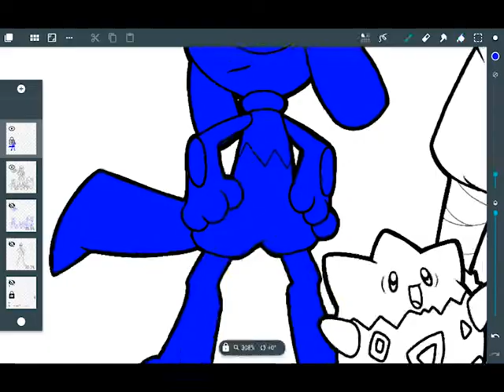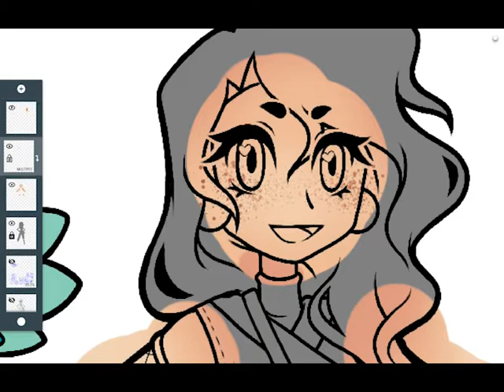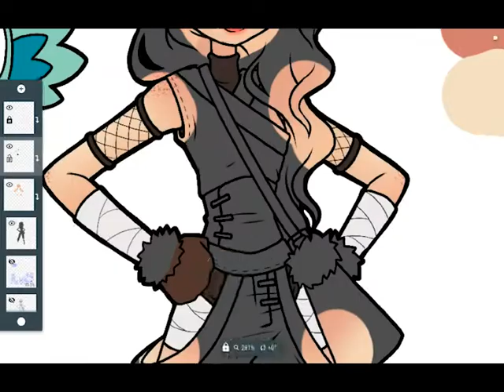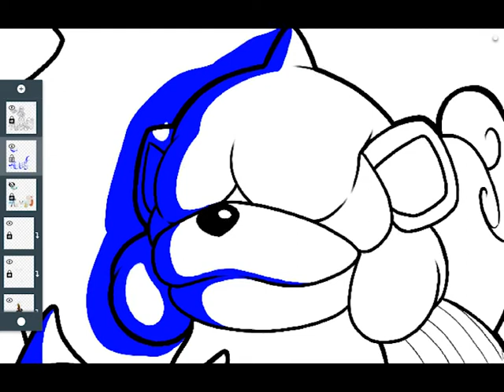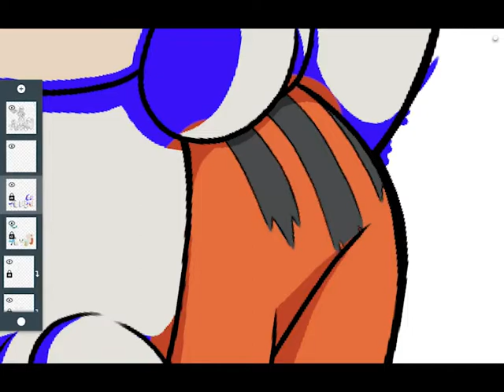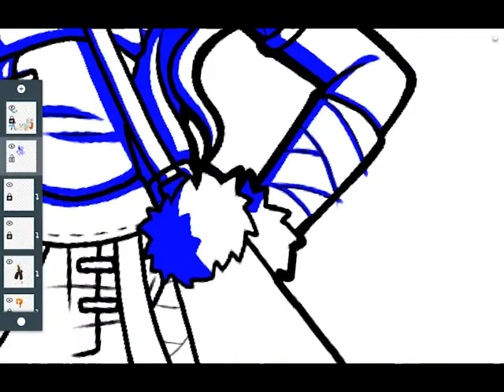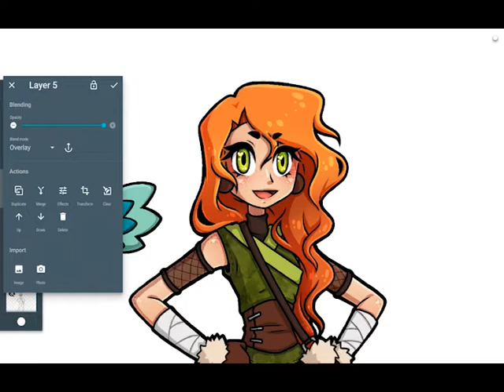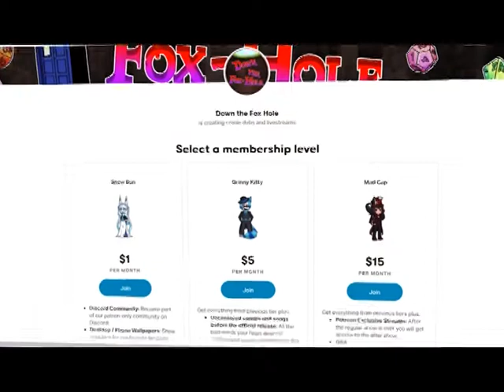Team of Strays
Alex started out as a helper at a Pokémon Ranch, but as her Family of Pokémon grew, She wanted to explore with her new found friends.

Pokémon: Riolu
Name: Knight
Defect: Pattern
Adoption: While at work, Alex saw a group of Riolu, as Alex approached the Pokémon they all scattered except for one, this Riolu has striped marking all over his fur pattern. Alex offered the Pokémon a Berry & the Riolu was excited and ate the fruit. A Lucario soon arrived and thought this Riolu was their child so they went to attack Alex. The Riolu blocked the attack & protected Alex. Soon after Alex named him Knight & he became the First Pokémon in her Family.

Pokémon: Rowlet
Name: Swish
Defect: Deaf
Adoption: Although Swish was born as a Shiny, as he was deaf his trainer abandoned him. This is where Alex found them alone in the rain. Alex wrapped him in a blanket & kept him warm. After Swish warmed up back at Alex's home he just never left, He was the Second to join Alex's Family.

Pokémon: Togepi
Name: Star
Defect: Cracked
Adoption: While travelling home from work, Alex found a cracked egg in a bush all alone, so she decided to take it home with her, keeping it warm & safe within days the shell cracked & out popped a Togepi, Alex was so happy as she had never seen a Togepi before. After seeing the Pokémon's shape she instantly called her Star. She was the Third to join the Family.

Pokémon: Shellos
Name: Spot
Defect: Pattern
Adoption: This Shellos may be a shiny Pokémon, but when she hatched she was covered in strange dots all over her body, she was then left at the ranch & Alex was told by the trainer that she doesn't want her anymore. Alex felt bad for the Shellos & decided to take her home with her. She called her Spot as she thought her colouring was beautiful. She was Fourth to join the Family.

Pokémon: Eevee
Name: Melody
Defect: Blind
Adoption: While on her way with her Team to an area to have a picnic Knight heard crying from nearby, so he went running in that direction. Alex & Team followed & when they caught up Knight was in a hole holding a small muddy Pokémon who was crying. Knight carried the Pokémon out of the hole & Spot used a water type move to gently remove the mud. It was soon shown that it was a shiny Eevee, however Alex instantly noticed that this Eevee was blind. The Eevee now called Melody was carried by Knight to the picnic & then home with them all. She was the Fifth to join the Family.

Pokémon: Growlithe
Name: Buddy
Defect: Mute
Adoption: When walking home from the store with Knight helping carry the bags, Alex saw a young trainer trying to get a Growlithe to use a sound move, but it never made a single sound. She then saw the trainer abandon the poor Pokémon in frustration. Alex walked over to the Growlithe & befriended it with a Berry. She then noticed the Pokémon was following them home, so she decided to take him in, he was the Sixth to join the Family. When travelling the Pokémon now called Buddy will wear a bag to help Alex with transporting items.

Down the Fox Hole is your source for Hazbin hotel, Furry memes, & other fandom comic dubs, created by our team of over 30 fans. We make a variety of comic dubs, with a focus on funny comics, horror comic dubs, & fun crack videos. Our favorite part of the day is making comic dubs & memes for all our fans to enjoy. We also make comic dub compilations, and even create our own comic dub videos.